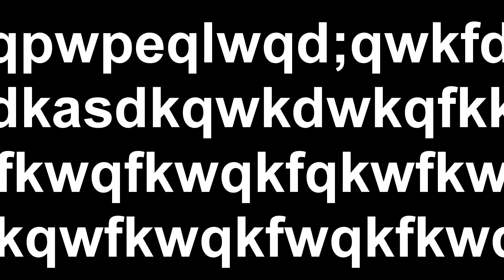CSGO MOMENTS #2 - RUS PROST, RAGE, PREDICTIE(Global Offensive)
WWQWQWQIWQIEQOEOQEOQ
melodii:
- aia de la inceput : Sporty O  - Let me Hit It
- aia de la intro : Levela - Ecstasy Love VIP
- aia de background - Secret of Tiki Island